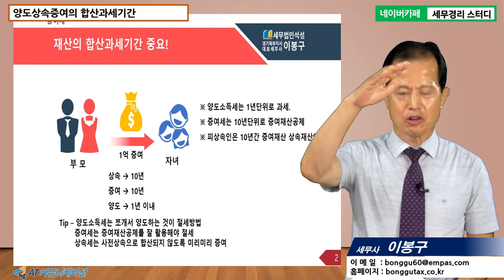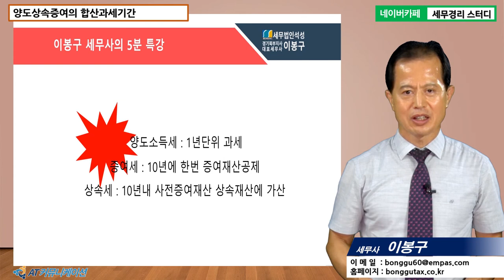#9 [세무조사 5분특강] 양도상속증여의 합산과세기간 [이봉구 세무사의 5분특강]